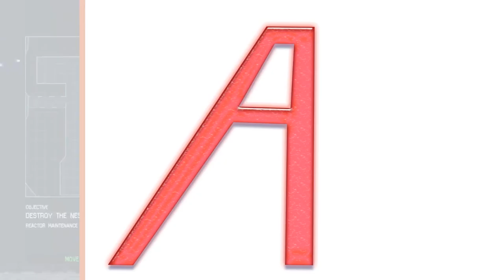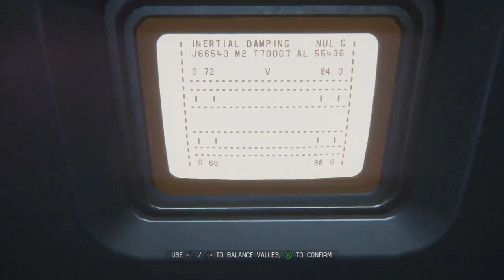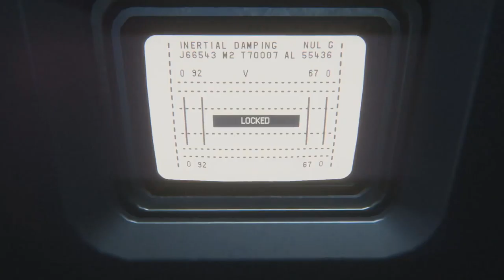Alien Isolation part 56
We delve further into Astrid's lair, with destructive intent! Enjoy!